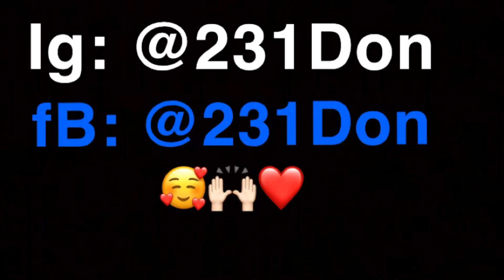When ur mouth is ur problem ( Liberian comedy)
Customer service representatives